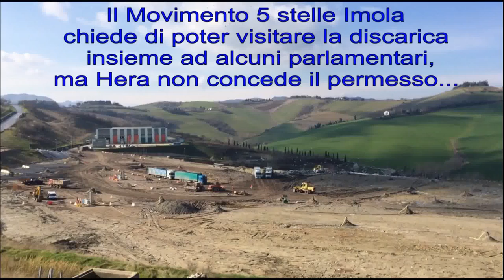PAOLA TAVERNA (M5S) TORNA A IMOLA: "ALLACCIAMO IL CERVELLO E RIPRENDIAMOCI IL PAESE"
video di Rete Imola